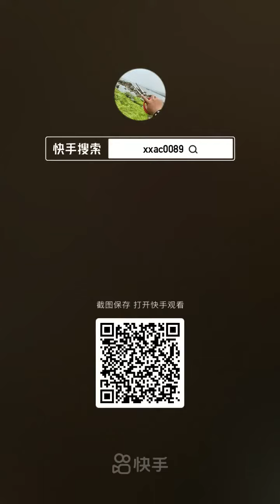Amazing Fishing Videos 🐙 Catching Seafood Include Octopus, Lobster, Fish...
Hope you everyone have enjoy the videos!